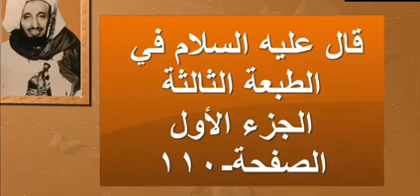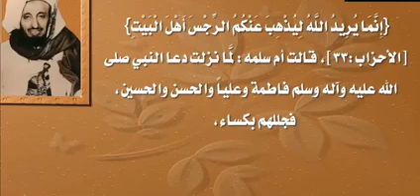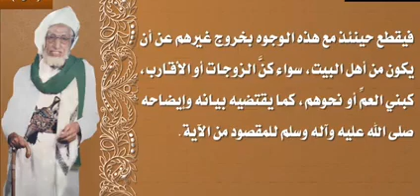آية التطهير { إنما يريد الله ليذهب عنكم الرجس أهل البيت ويطهركم تطهيرا } أبوعلي صوابه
📔{آية التطهير}📔

الحمد لله رب العالمين والصلاة والسلام على سيدنا محمد وعلى آله الطاهرين
وبعد،

فإن آية التطهير قد دلت على عصمة كل واحد من أهل الكساء عليهم السلام لكون كل فرد منهم معيناً بالدخول فيها بحديث الكساء،
وأما غير أهل الكساء عليهم السلام فالمعلوم ضرورة من بعض آحادهم التلبس بالمعاصي وقد قال الله تعالى:  (فمنهم ظالم لنفسه ومنهم مقتصد ومنهم سابق بالخيرات بإذن الله)
فالآية دالة  عصمة جماعة العترة الطاهرة عليهم السلام في كل عصر وإلا خرجت عن الفائدة؛
وأيضاً دل حديث الكساء المتواتر على تعيين أهل البيت والعترة والآل أنهم الذرية،
ودل على أن أمير المؤمنين عليه السلام من العترة الطاهرة،
ودل على خروج الزوجات وكذلك سائر القرابة مثل العباس وعقيل و. الخ.

هذا، وأخبار الكساء متواترة رواها المخالف والموالف وأجمعت على صحتها جميع الطوائف.
ولم أذكر هنا إلا شيئاً من روايات المخالفين هروباً من التطويل.
هذا، ومن أراد إستيفاء الكلام حول هذا البحث فعليه بكتاب لوامع الأنوار للإمام الحجة مجدالدين بن محمد بن منصور المؤيدي عليه السلام.

ففي صحيح مسلم:
عن صفية بنت شيبة، قالت: قالت عائشة: خرج النبي صلى الله عليه وسلم غداة وعليه مرط مرحل، من شعر أسود، فجاء الحسن بن علي فأدخله، ثم جاء الحسين فدخل معه، ثم جاءت فاطمة فأدخلها، ثم جاء علي فأدخله، ثم قال: "{إنما يريد الله ليذهب عنكم الرجس أهل البيت ويطهركم تطهيرا} [الأحزاب:٣٣]".

وفي سنن الترمذي:
عن عمر بن أبي سلمة، ربيب النبي صلى الله عليه وسلم، قال: نزلت هذه الآية على النبي صلى الله عليه وسلم {إنما يريد الله ليذهب عنكم الرجس أهل البيت ويطهركم تطهيرا} في بيت أم سلمة، فدعا النبي صلى الله عليه وسلم فاطمة وحسنا وحسينا فجللهم بكساء وعلي خلف ظهره فجلله بكساء ثم قال: اللهم هؤلاء أهل بيتي فأذهب عنهم الرجس وطهرهم تطهيرا قالت أم سلمة: وأنا معهم يا رسول الله؟ قال: أنت على مكانك وأنت إلى خير. وفي الباب عن أم سلمة، ومعقل بن يسار، وأبي الحمراء، وأنس بن مالك.

وفي سنن الترمذي:
عن أم سلمة، أن النبي صلى الله عليه وسلم جلل على الحسن والحسين وعلي وفاطمة كساء، ثم قال: اللهم هؤلاء أهل بيتي وخاصتي، أذهب عنهم الرجس وطهرهم تطهيرا، فقالت أم سلمة: وأنا معهم يا رسول الله؟ قال: إنك إلى خير. هذا حديث حسن صحيح وهو أحسن شيئ روي في هذا الباب. وفي الباب عن عمر بن أبي سلمة، وأنس بن مالك، وأبي الحمراء.

وفي سنن النسائي: من كلام  طويل لابن عباس يحدث فيه الرهط التسعة وفيه: ودعا رسول الله صلى الله عليه وسلم الحسن، والحسين، وعليا، وفاطمة، فمد عليهم ثوبا فقال: «هؤلاء أهل بيتي وخاصتي، فأذهب عنهم الرجس وطهرهم تطهيرا».

وفي مستدرك الحاكم:
حدثني واثلة بن الأسقع [. ] قال: جئت أريد عليا رضي الله عنه فلم أجده فقالت فاطمة رضي الله عنها: انطلق إلى رسول الله صلى الله عليه وسلم يدعوه فاجلس فجاء مع رسول الله صلى الله عليه وسلم فدخل ودخلت معهما قال: فدعا رسول الله صلى الله عليه وسلم حسنا وحسينا فأجلس كل واحد منهما على فخذه وأدنى فاطمة من حجره وزوجها ثم لف عليهم ثوبه وأنا شاهد فقال: {إنما يريد الله ليذهب عنكم الرجس أهل البيت ويطهركم تطهيرا} اللهم هؤلاء أهل بيتي. هذا حديث صحيح على شرط مسلم ولم يخرجاه

وفي مستدرك الحاكم:
حدثني واثلة بن الأسقع: قال: أتيت عليا فلم أجده فقالت لي فاطمة: انطلق إلى رسول الله صلى الله عليه وسلم يدعوه فجاء مع رسول الله صلى الله عليه وسلم فدخلا ودخلت معهما فدعا رسول الله صلى الله عليه وسلم الحسن والحسين فأقعد كل واحد منهما على فخذيه وأدنى فاطمة من حجره وزوجها ثم لف عليهم وثوبا وقال: {إنما يريد الله ليذهب عنكم الرجس أهل البيت ويطهركم تطهيرا} ثم قال: هؤلاء أهل بيتي اللهم أهل بيتي أحق.
هذا حديث صحيح على شرط الشيخين ولم يخرجاه
تعليق الذهبي في التلخيص: على شرط مسلم

وفي مستدرك الحاكم:
عن صفية بنت شيبة قالت: حدثتني أم المؤمنين عائشة [...] قالت: خرج النبي صلى الله عليه وسلم غداة وعليه مرط مرجل من شعر أسود فجاء الحسن والحسين فأدخلهما معه ثم جاءت فاطمة فأدخلها معهما ثم جاء علي فأدخله معهم ثم قال: {إنما يريد الله ليذهب عنكم الرجس أهل البيت ويطهركم تطهيرا}.
تعليق الذهبي في التلخيص: على شرط البخاري ومسلم